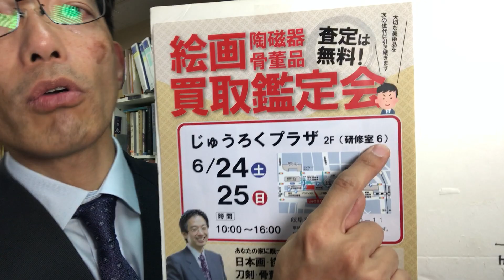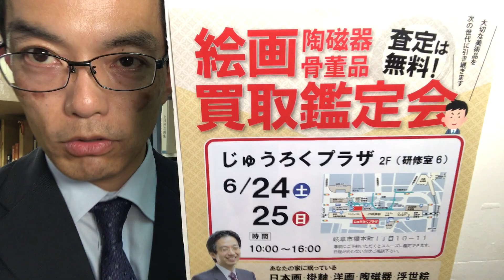🌻買取鑑定会！ in 岐阜県 2023年6/24~6/25開催決定 明日の岐阜新聞をご覧ください【絵画骨董買取プロby東京銀座秋華洞】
🌸開催日🌸
2023年6月24日（土）　10:00〜16:00
2023年6月25日（日）　10:00〜16:00
会場 岐阜県岐阜市橋本町１丁目１０−１１　じゅうろくプラザ

買取鑑定会 in 岐阜じゅうろくプラザ（2023/6/24-25）開催します！！
人気企画『買取鑑定会』を岐阜駅前のじゅうろくプラザで開催いたします。参加は無料です。ぜひご参加下さい。

査定時間の目安は20分～1時間です。（作品点数によります）
また、会場までお越しいただくのが難しい方は出張査定も承ります。ぜひご相談下さい。

お申し込みはフリーダイヤル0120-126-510まで。
ご予約下さいませ。

🌸開催日🌸
2023年6月24日（土）　10:00〜16:00
2023年6月25日（日）　10:00〜16:00

奈良岡・江夏が現地でご相談に応じます。

☆ご来店歓迎☆
〒104-0061

銀座秋華洞